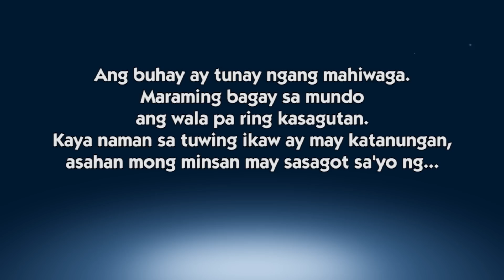Bakit walang side mirror ang eroplano? | Episode 48 | Sagot Ka Ni Kuya Jobert